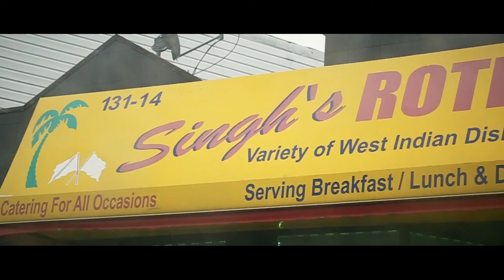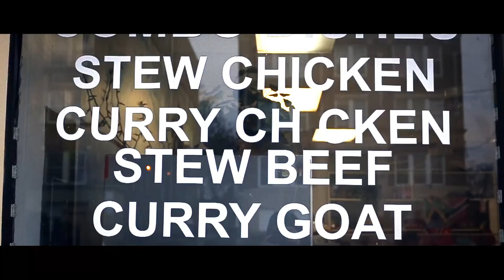"Brighter Days" P-GooDZ | Music Video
"Brighter Days"
P-GooDZ